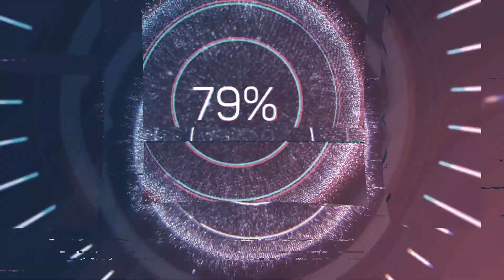gus's 12 singles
Get out and get active!